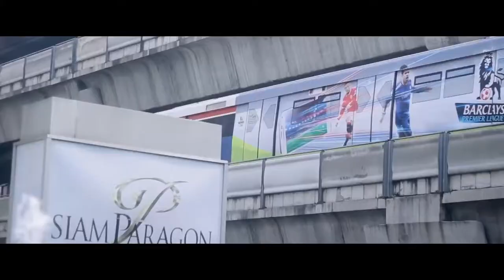[Hậu kỳ 2] Nếu Như Em Quên Anh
Phim ngắn Nếu Như Em Quên Anh với những cảnh quay lãng mạn cùng diễn biến tâm lý của diễn viên, sẽ giúp bạn có được giây phút thư giản. Hãy đón chờ bộ phim trình chiếu.